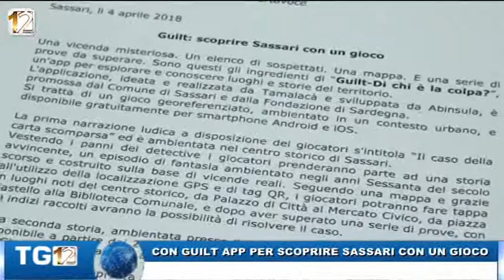CON GUILT APP PER SCOPRIRE SASSARI CON UN GIOCO